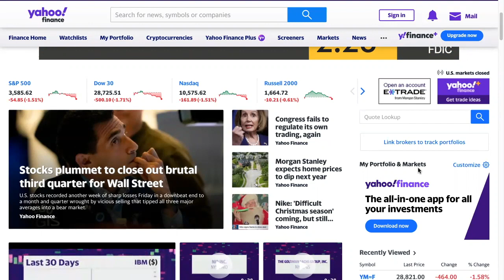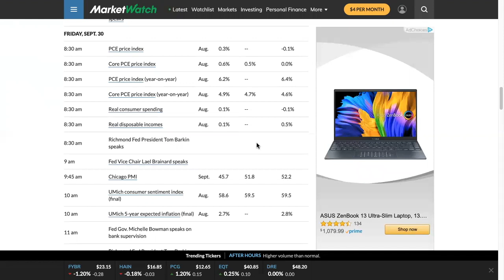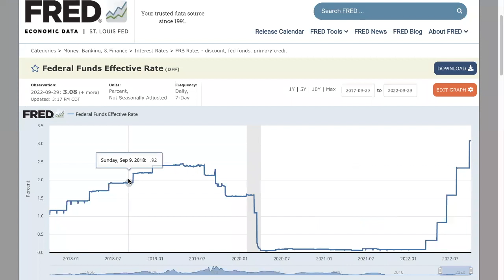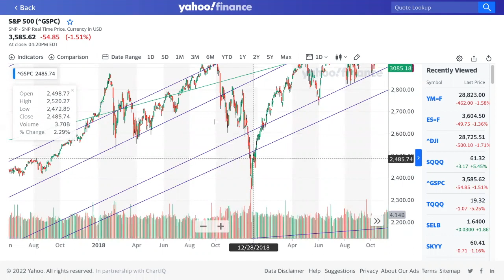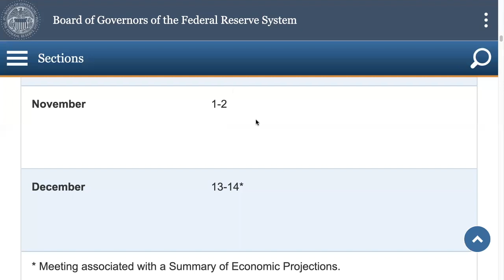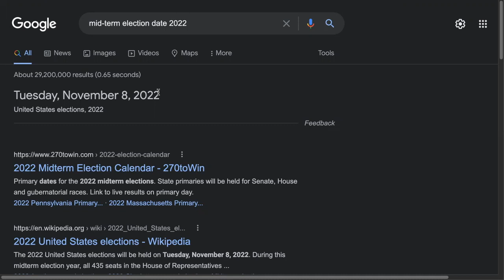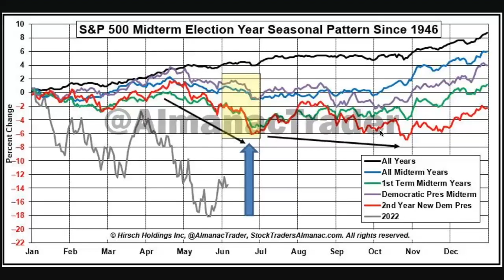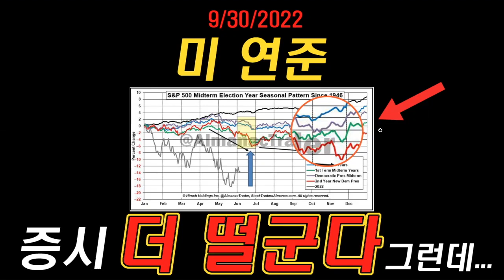미국주식 11월 말 저점 찍고 반등한다? - 10월 깜작 반등 설